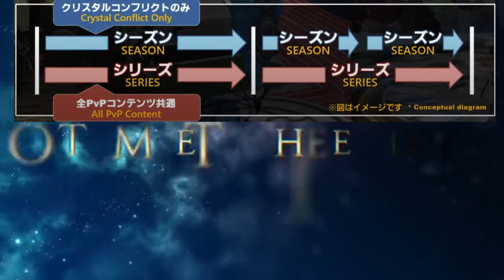FFXIV Endwalker | Top 5 Announcements Liveletter LXVII (67)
A video going over my top 5 announcements from the Final Fantasy XIV Endwalker Liveletter LXVII(67).  Endwalker is looking so good and I seriously can't wait until December 3rd to finally sink into this amazing looking content!

CHAPTERS:
00:00 - Introduction
00:33 - Pandaemonium Raid Stuff
01:16 - Number 5
02:18 - Number 4
03:29 - Number 3
04:20 - Crystal Conflict
06:19 - Number 2
07:24 - Number 1
09:12 - Closing Thoughts